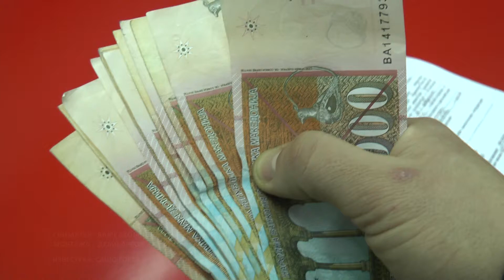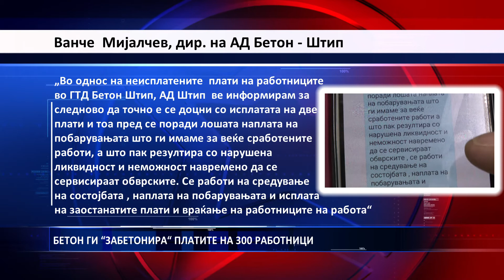БЕТОН ГИ “ЗАБЕТОНИРА“ ПЛАТИТЕ НА 300 РАБОТНИЦИ 25 12 2018